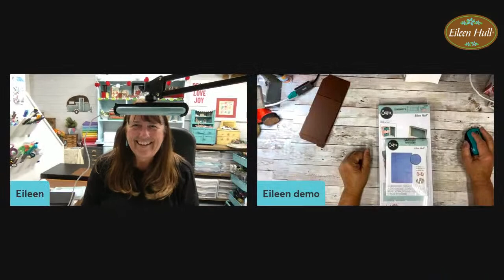Recipe Box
I am back from vacation and this project has been on my mind for days- it's time to make it! I want a place to keep all of my holiday recipes in one spot instead of all different cookbooks. I am using the Treasure Box die and the Silverware folder. This die may be retired but I have some in my Etsy shop- never fear!